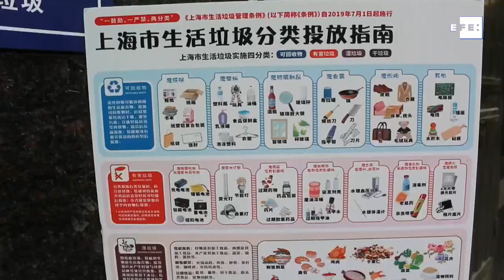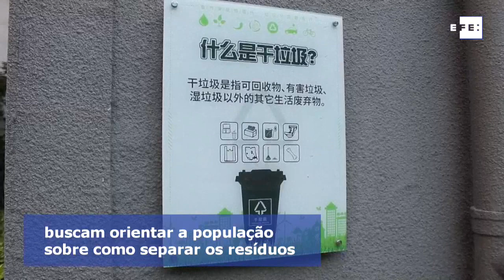Separar o lixo: a nova obsessão de Xangai para a China ecológica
Xangai (China), 1 jul (EFE).- (Imagens: Paula Escalada Medrano). - As autoridades de Xangai têm há algumas semanas uma clara obsessão: que os seus 26 milhões de habitantes separem o lixo das suas casas, submetidos desde hoje a um rígido regulamento, pioneiro na China, que procura ser exemplo para o resto da nação.